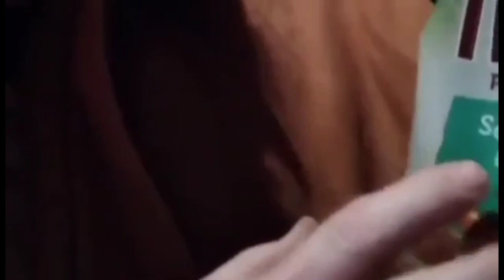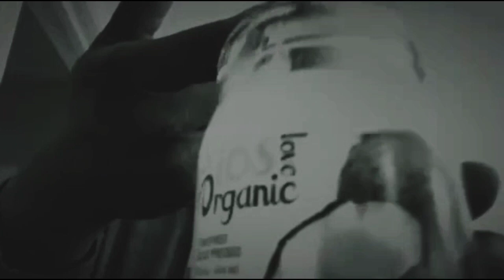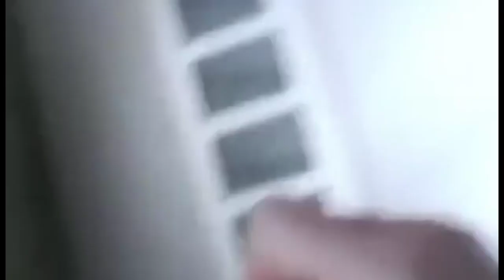Parunnormal Hunters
Big shoutout to comedians Patrick Gaughn, CeeJay Craxx and Sean Shank for participating in this Burn After Playing skit.